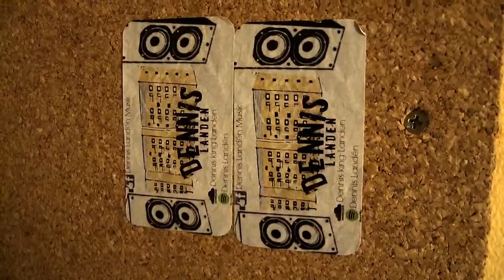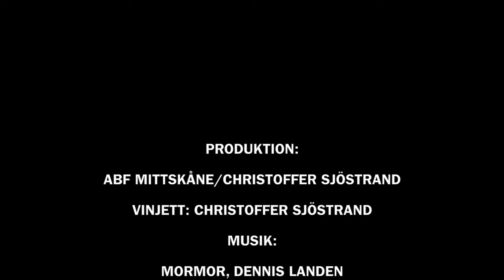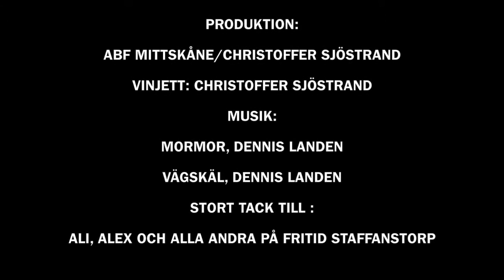Musikspecial: BergaBlues och Dennis Landén-Vägskäl